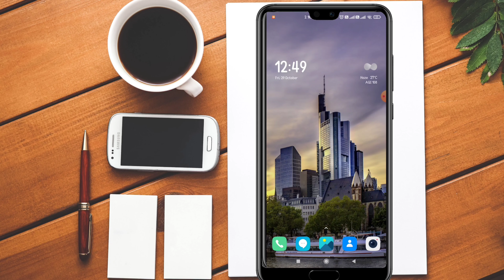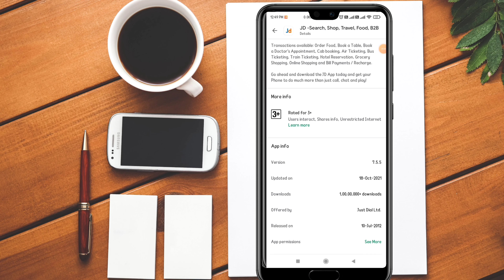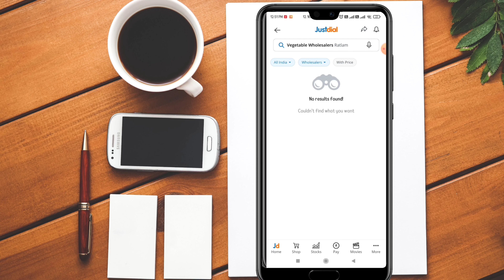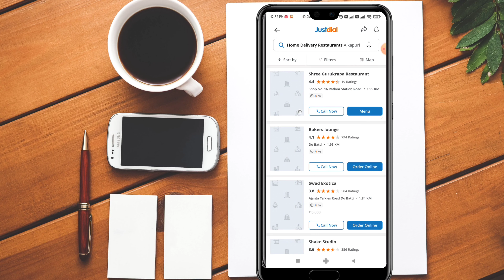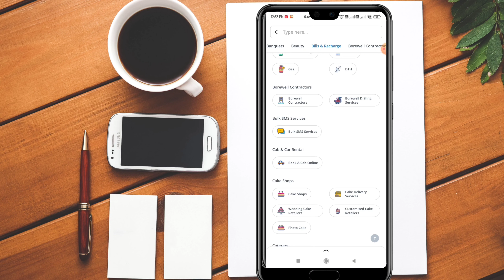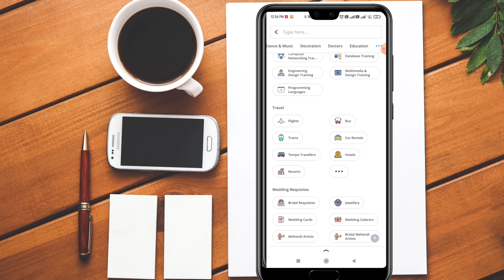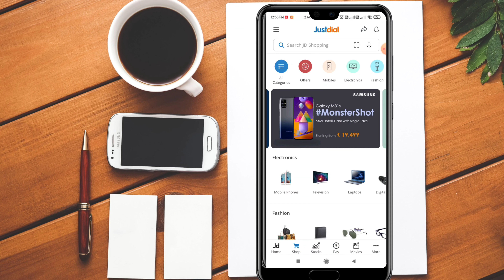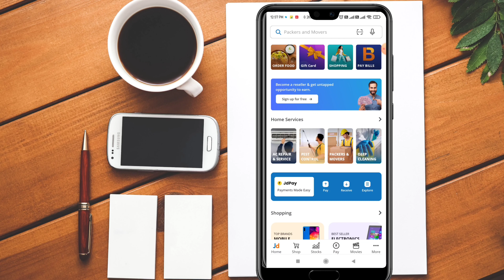Best Application for Daily life | AppReview | JustDial Full Review | Best Android App | SB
(Download application and register yourself first with all documents to get 1200 INR)

Best Android Application, application Review